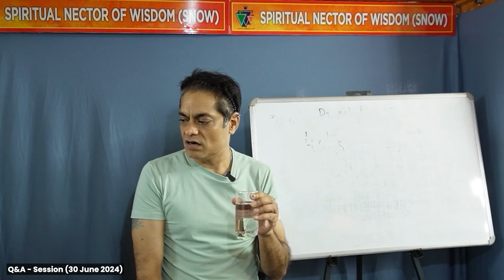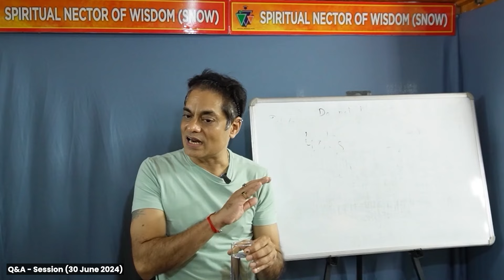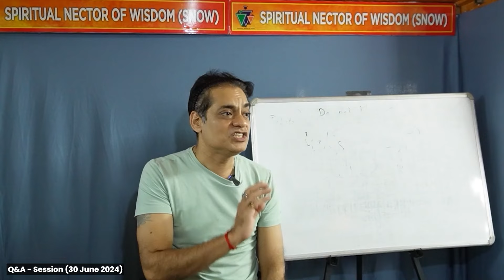मेडिकल, ज्योतिष और वास्तु के अनुसार Procrastination से कैसे बचें ? अपने आलस को कैसे कम करें ?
मेडिकल, ज्योतिष और वास्तु के अनुसार Procrastination से कैसे बचें ? अपने आलस को कैसे कम करें ?  - Brajesh Gautam

🌟 Welcome to the Brajesh Gautam YouTube Channel! 🌟

Discover a world of celestial insights, spiritual wisdom, and cosmic wonders. Here’s what awaits you:
Astrological Revelations: Explore how celestial bodies shape our lives—from planetary alignments to zodiac insights.
Journey to the Soul: Dive into ancient wisdom, meditation practices, and sacred teachings for inner peace and self-discovery.
Cosmic Odyssey: Unravel the mysteries of the universe, from star births to cosmic realms beyond imagination.
Wisdom Unveiled: Delve into spiritual knowledge, esoteric teachings, and timeless truths.

11. Alpha Surrender, Remove Trapped Thoughts By This Exercise Video By Brajesh Gautam (18 Oct 2015)